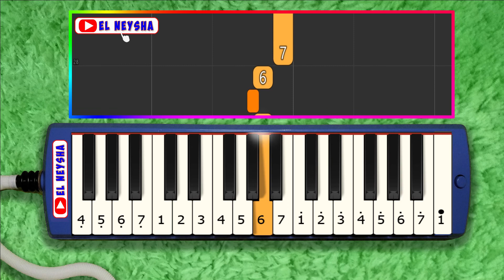ASTAGHFIRULLAH ROBBAL BAROYA PIANIKA COVER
Astaghfirullah minal khotoya
Robbi zidni ‘ilman zidni ‘ilman naafi’a
wawaffiqni ‘amalan sholihaa ‘amalan maqbula